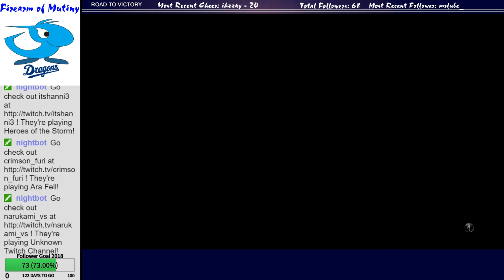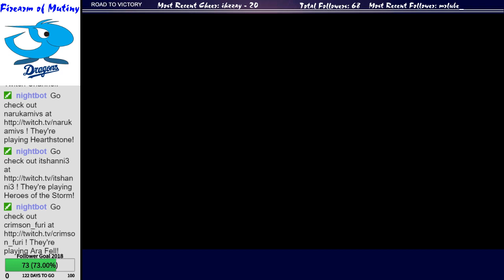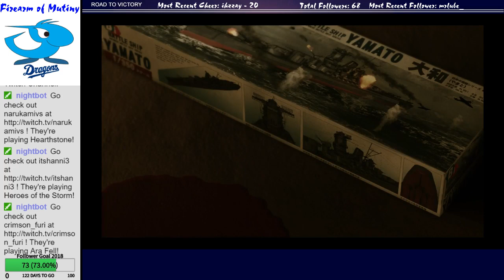Let's Play Yakuza 6 - Chapter 12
And now, we discover the secret of Onomichi!